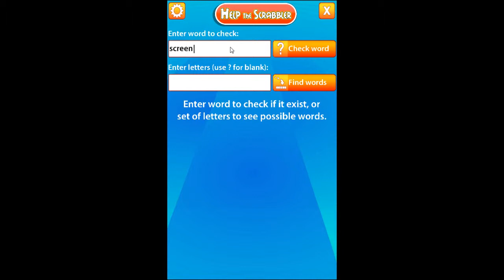Help The Scrabbler - Application for Android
Help The Scrabbler for Android

Help The Scrabbler is an application designed for fans of the game Scrabble.

The application allows you to quickly and easily check the correctness and relevance words created during the game.
The second function of the application is the ability to generate all possible words from the letters provided by the user ( also with signs " blank ") and sort them according to the number of letters or points.

The application uses a official Scrabble dictionary, which checks the word and its variations according to the rules of the game Scrabble .

The app includes two languages and two dictionaries : English and Polish.